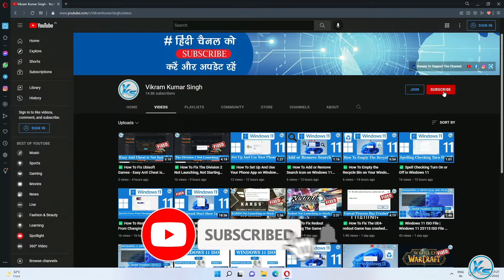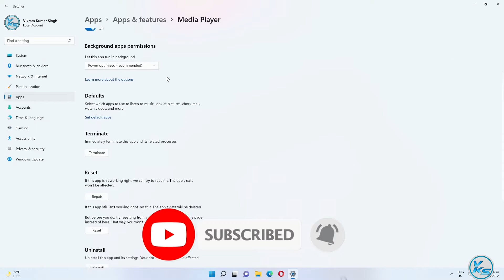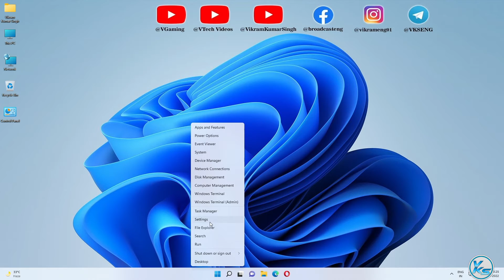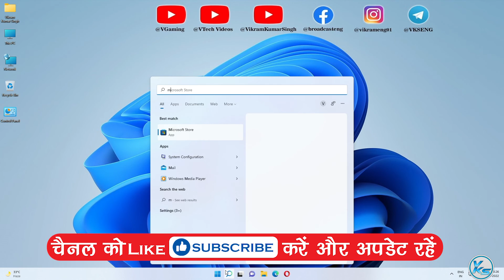✅ How To Fix Windows Media Player Not Working in Windows 11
In This Tutorial, I will be Showing You ✅ How To Fix Windows Media Player Not Working in Windows 11 | Windows 11 Me media player kam nahi kar raha hai Kaise fix Kare | विंडोज 11 में काम नहीं कर रहे विंडोज मीडिया प्लेयर को कैसे ठीक करें

Useless Tags :
Windows 11 Me media player kam nahi kar raha hai Kaise fix Kare